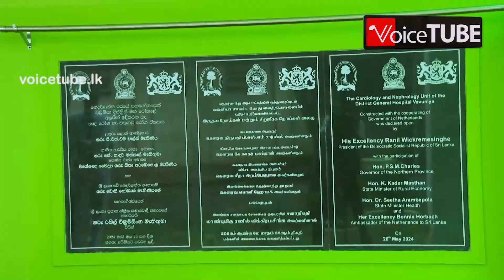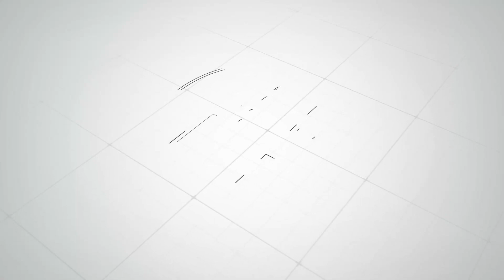කොළඹින් පසු ශක්තිමත්ම සෞඛ්‍ය සේවාව උතුරට ලබාදීමට හැකි වී තිබෙනවා - ජනපති